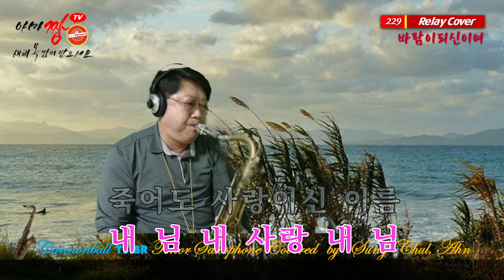[색소폰 연주]승철이의 365힐링캡슐(릴레이 연주곡 229)바람이되신이여(함현숙)아마짱티비(AMA Zzang TV)안승철 색소폰#색소폰(Saxophone)짱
* 색소폰을 취미로 연주하는 아마추어 색소폰  연주자를 위한 공감 소통 채널
  1. 색소폰 연주 관련한 경험과 노하우 등 지식을 공유하며 소통하는 채널
  2. 색소폰의 맛(味)/미(美)/색(色)이 어우러진 독자적인 독특한 톤 칼러 유지
  3. 이메일, 카톡, 문자 등을 통해 문의 사항 등을 상호 교류하며 소통하는 채널
  4. 연주곡 녹음, 녹화, 편집 및 유튜브 업로드까지의  관련 정보 및 지식 공유
  5. 드럼 리듬을 곁들인 테너 색소폰의 구수하고 맛깔스러운 콜라보 연주효과
  6. 악기 등 세팅 내용(Instrument Details)
      * 악    기 : 테너 색소폰 Cannonball T5-BR
      * 피    스 : HR Vintage Slant Signature 7.5*  /
                        Metal Berg Larsen Slant P Model)
      * 리가춰 : HR(Brilhart Original) / Metal(Marc Jean Silver Big 840 ligature)
      * Reed    :  Jazz Select Unfield 3S
      * Condensor Mic : Baby Bottle Blue SL Mic /  Z5000a II Mic
      * Program : Cubase & Sony Vegas Pro & PPT 2016 Ver.
      * Camera : iPhone  12 Pro Camera /web Cam